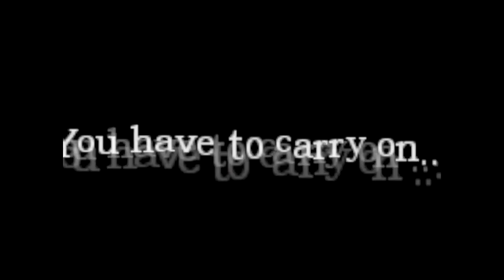ZirCreepsAlot Plays: Amnesia Custom Story - The Agony Of (In)Sanity {Part 5}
Here's some more Agony Of (In)Sanity for you. I hope you enjoy it.